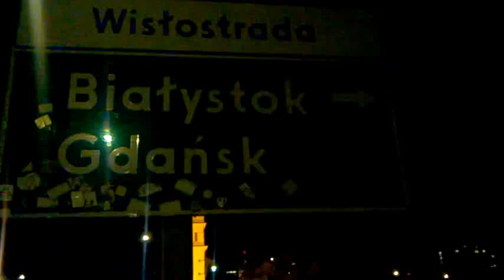DAMY RADĘ,GDY MAZUR ZA DORADZANIE NA STRONĘ PEPICZKÓW PRZEPĘDZIMY I PO LICHWIE!!!